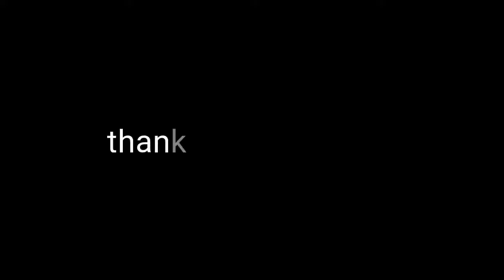Photo shooting करते हुये || Jim Corbett National park UK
JIM CORBETT NATIONAL PARK UK || PHOTOGRAPHY shooting करते हुये

Hey Everyone ! Welcome to chhotu desi vlogs. in this Channel you will find shooting vlogs, travel vlogs, life style vlogs, family vlogs, Music songs.
so yaar support Karo Bhai aur aapko janha meri Help ki jarurat Ho so helpful friend for you.

dil se love you all